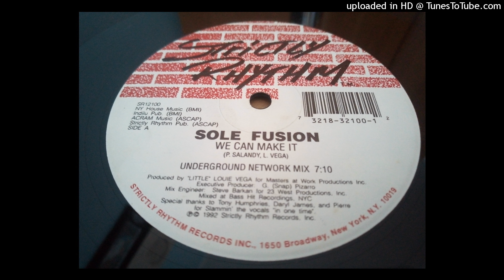Sole Fusion - We Can Make It (Underground Network Mix)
Label: Strictly Rhythm ‎– SR12100
Format: Vinyl, 12", 33 ⅓ RPM
Country: US
Released: 1992
Genre: Electronic
Style: Deep House, Garage House